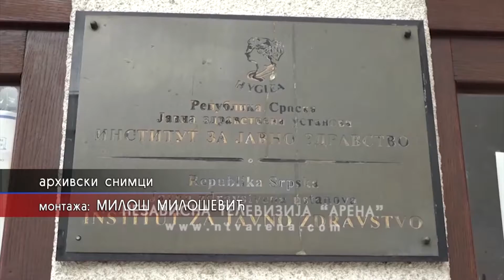Povećava se broj zaraženih; Ovo je krajnji momenat za vakcinaciju